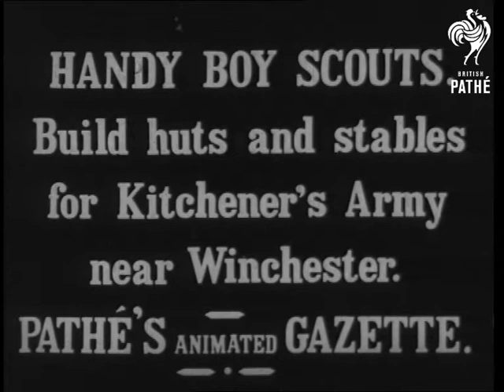Boy Scouts Build Hut And Stables For Army (1915)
Title reads: "HANDY BOY SCOUTS build huts and stables for Kitchener's Army near Winchester".

Winchester, Hampshire.

Pan on scene of boys working on long building with frame near completion,some of the boys are up on top, others on the ground.  Boys pushing a small cart along a track.  MS boys loading pipes onto it, then running as they push it back. The Scouts put up pieces of corrugated metal (to be walls of the building?).  Then they lift what looks like 2 half-cylinders side by side and put these onto a long frame of an incomplete building so that they form 2 long troughs about chest-high, probably for the stable.

Construction, volunteers, war work, World War One homefront activity.

Note: this item is part of a Pathe Gazette issue, circa January, 1915.  For rest of issue see other records for ON 384 A.

Note: A user has written in to point out that these are not in fact boy scouts at all - they are US soldiers building huts from 1917 onwards.  The railway line is one the Americans built as a branch line from the Winchester to Newbury line.
 FILM ID:2450.14